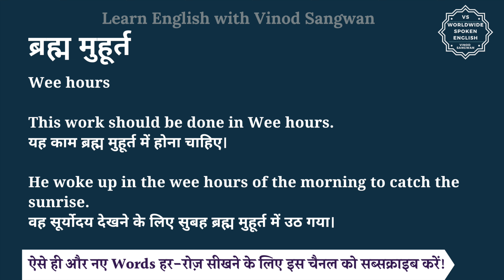ब्रह्म मुहूर्त को इंग्लिश में क्या कहते हैं | brhma muhurt ko English mein kya kahate hain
इस वीडियो में आप ब्रह्म मुहूर्त का हिंदी में मतलब समझेंगे और साथ में ब्रह्म मुहूर्त का pronunciation भी सीखेंगें यानि की आप ब्रह्म मुहूर्त के अर्थ के साथ साथ ये भी सीखेंगें की ब्रह्म मुहूर्त को कैसे बोले या ब्रह्म मुहूर्त को बोलने का सही तरीका क्या है |

तो बस एक मिनट में सीखिए ब्रह्म मुहूर्त को|
Let’s learn Hindi Meaning of brhma muhurt in detail.

ब्रह्म मुहूर्त का अंग्रेजी में अर्थ होता है
Wee hours

This work should be done in Wee hours.
यह काम ब्रह्म मुहूर्त में होना चाहिए।

He woke up in the wee hours of the morning to catch the sunrise.
वह सूर्योदय देखने के लिए सुबह ब्रह्म मुहूर्त में उठ गया।